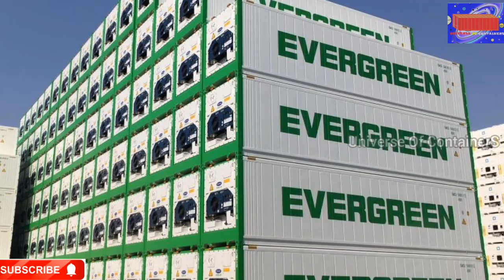biggest container ship? How many containers is the largest container ship?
world's biggest container ship? How many containers is the largest container ship?What is the largest container size?How many 20ft containers can a ship carry?

How many container ship are there?What is the biggest cargo ship in world?How big was the titanic?

Container shop
Container restaurant
Mobilet toilet
Container refabricating
Container fabrication
Old Container
shipping container
Cntainer home
container house
container construction
tiny house
container design
container modification